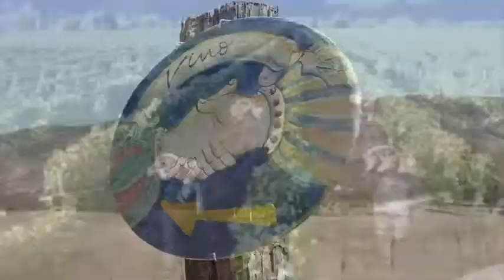Baja Wine Event In Rosarito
Valle De Guadalupe wineries featured at a local wine tasting.  Adventure In Baja leads Valley Wine Tours at least once a week.